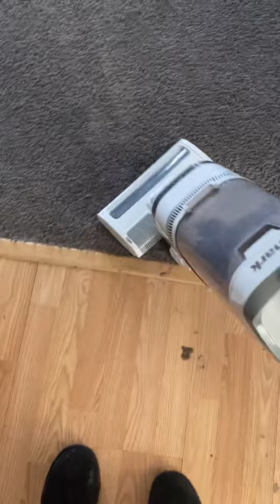Natural vacuuming (NEW VAC read description)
ALL NATURAL NO ADDED DIRT, sorry if this one sucks I have to clean the other rooms at my moms house all these kids lol but SHOUTOUT to thedirtqueen did my new vacuum I need it soooo much as you can see these needed a deep clean 🥺💕SO INLOVE WITH MY NEW SHARK AND SO THANKFUL!!!more videos TOMORROW!!!❤️